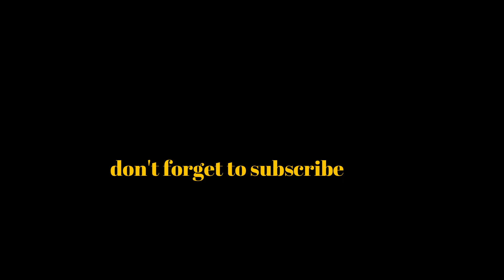በመከራ ቀን-new gospel song -new gospel song 2023-new protestant mezmur this week-protestantmezmur